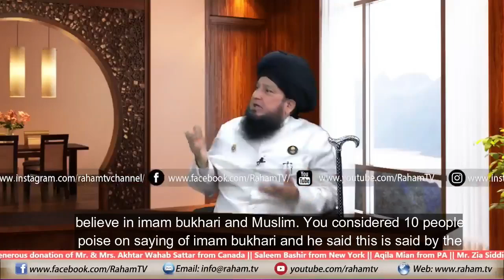How to Believe in Saints Miracle When There is not Proof of it by Mufti Muneer Ahmad Akhoon